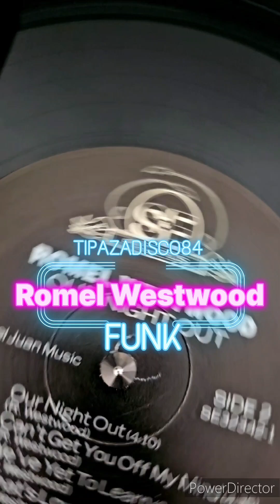[[ S.P.E.C.I.A.L. ]] [[ Romel Westwood ]]